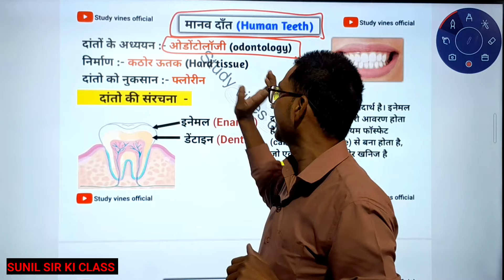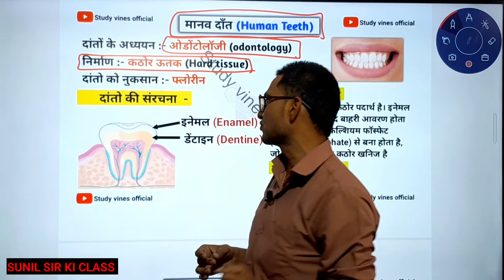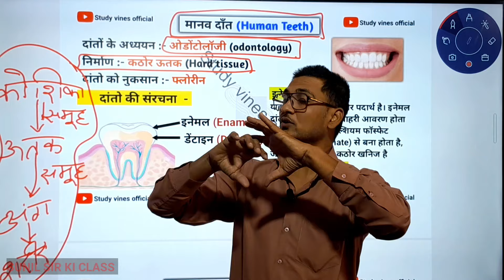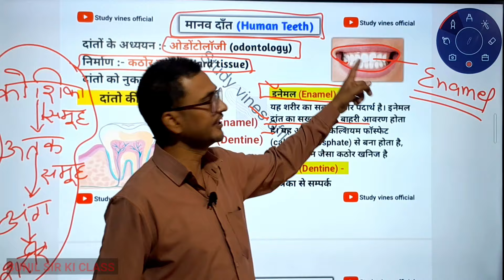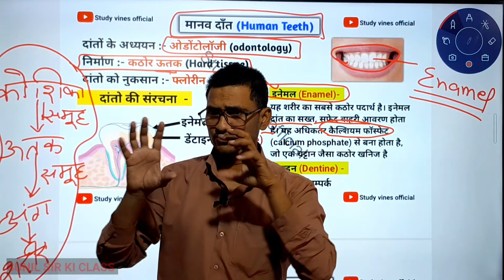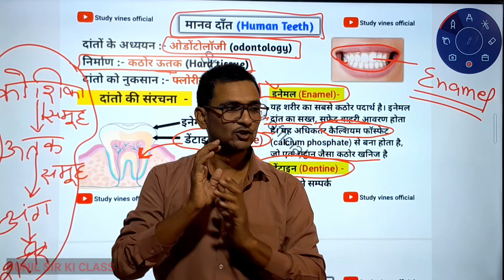दांत की संरचना और प्रकार |Structure And Function Of Teeth In Hindi |दंत सूत्र क्या है|teeth formula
दोस्तों इस वीडियो में हमने मानवदांत के बारे में पूरी जानकारी दी है जो आपके लिए बहुत ही हेल्पफुल रहेगी
 ,1 dant ki sanrachana
 2 danton ke prakar
 3Structure And Function Of Teeth In Hindi
4dant sutra kya hai or teeth formula
5dant ke 4 prakar kaun se hai
6Teeth formula in hindi
7 types of teeth in hindi
8 manav dant ka sanrachana btaiye
9 dant ke kitne prakar hote hain